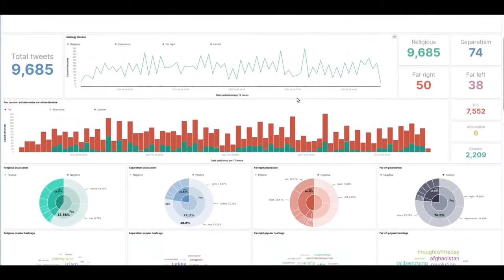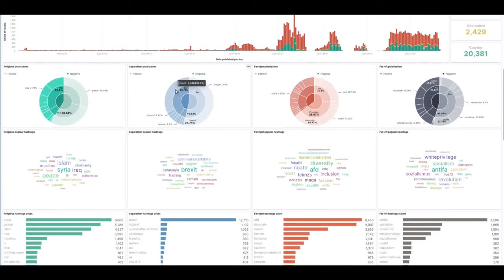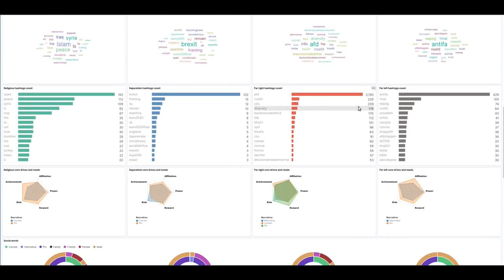Demo - Analyzing and Preventing Extremism via Participation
The dashboard aims at monitoring extremisms in the social media network Twitter. In particular, we focus on four types of extremisms: religious, far left, far right, and separatism. In addition, we are interested in analyzing the narratives of these extremisms, as well as the counter-narratives and alternative narratives. The final goal is understanding extremist dynamics with the aim of developing social and educational interventions and policies to prevent it.